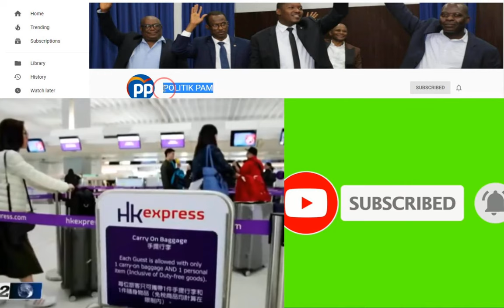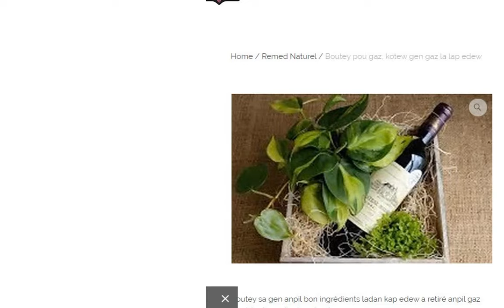SE KONFIME , LAPOLIS TIRE BOUGOY